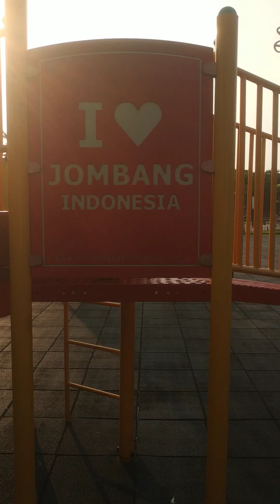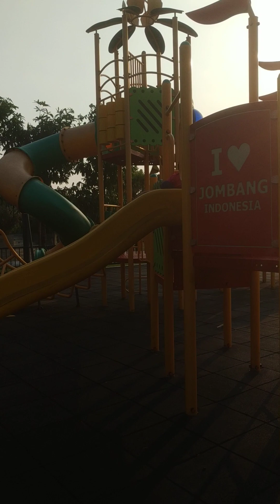anak lucu bermain di taman bermain alun-alun kota Jombang